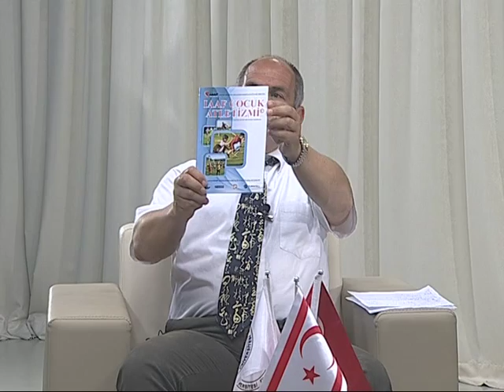SPOR ALTERNATİF - 2. BÖLÜM